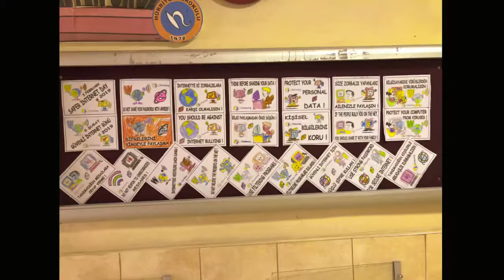SAFER INTERNET DAY Orta